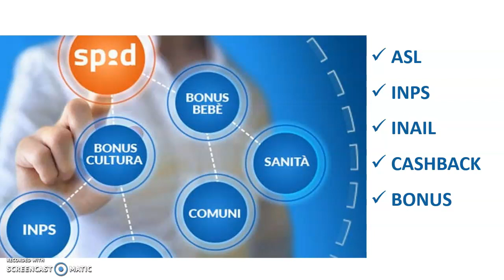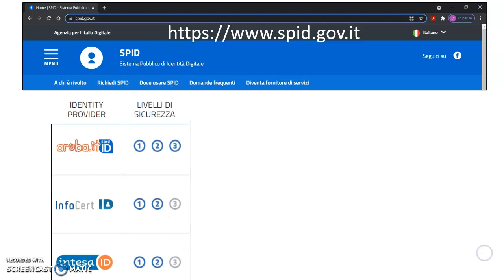Comune di Acqui Terme - spid cinese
Tutorial per la richiesta dello SPID in lingua cinese